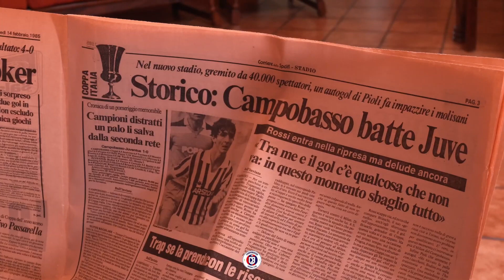Lupi, primo giorno di ritiro. Firma il difensore Celesia - 20/07/2024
Servizi TG | Lupi, primo giorno di ritiro. Firma il difensore Celesia | 20/07/2024